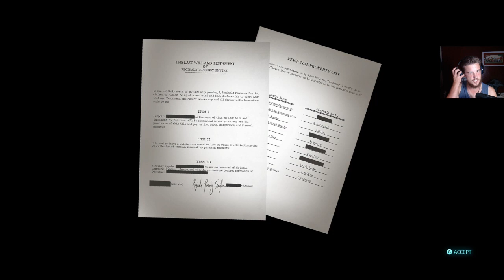Can't sleep, small stream, Hail Arkvoodle! - Destroy All Humans 2: Reprobed (2)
I'm dropping all the games I'm playing until I beat this one :)
Recorded 9/2/22